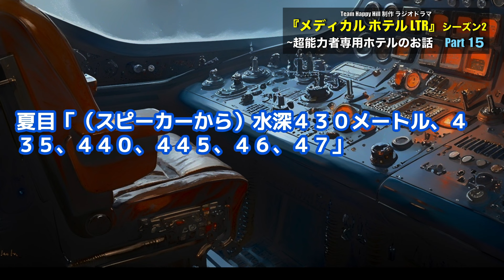ラジオドラマ『メディカルホテルLTR〜超能力者専用ホテルのお話』シーズン２ Part 15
シーズン2 Part 15です。
※このラジオドラマはフィクションです。

【「古書堂の佳人たち」シリーズ】
📕シリーズ第六弾「古書堂の佳人たち カクテル（全話）」